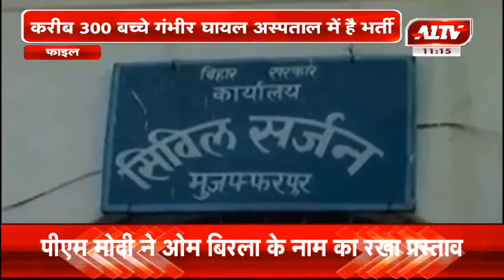बीमारी बुखार से अब तक 144 की मौत